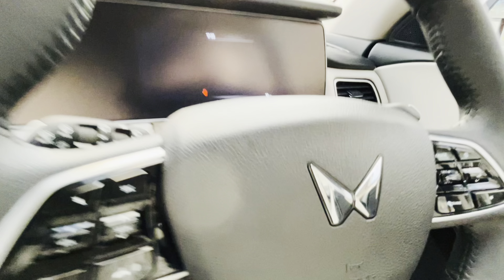New BEAST XUV 700